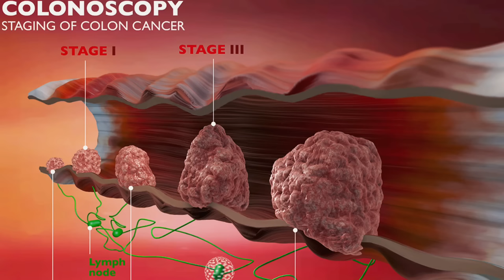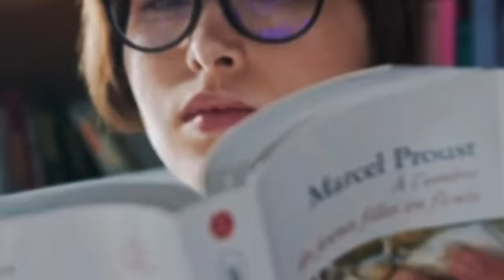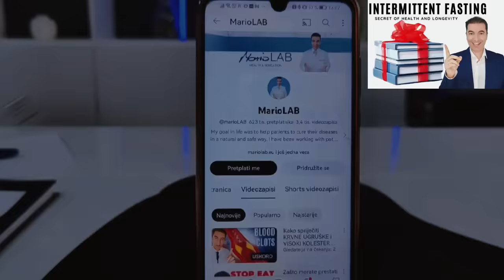Kako izgleda STOLICA ako imate RAK DEBELOG CRIJEVA?